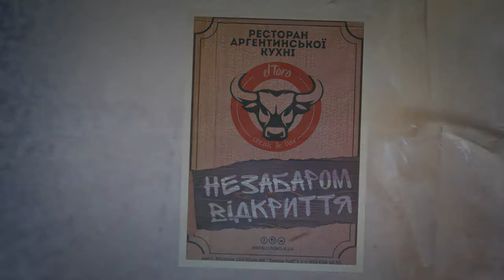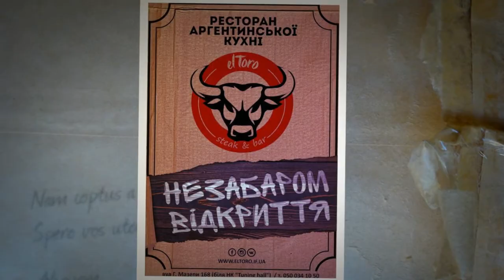Ресторан El Toro Аргентинської кухні Аргентинська кухня ель торо Івано-Франківськ Франківськ